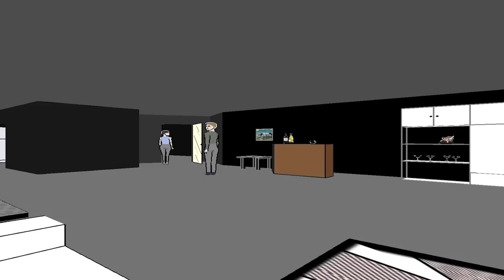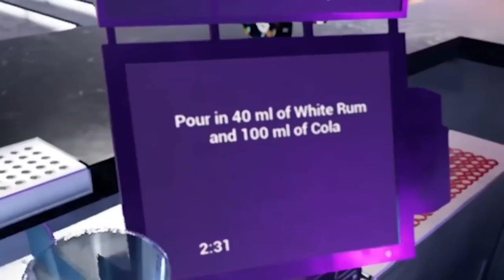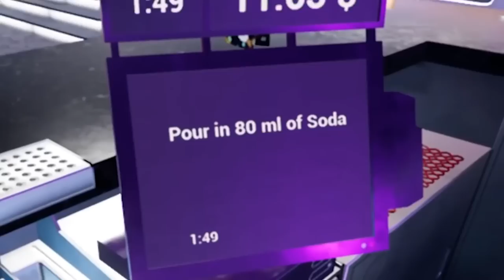Your favorite Kevin moments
These are some of the favorite moments proclaimed by you

Special thanks to channel donors:
slump sloth
SOGGY SAMMICH

Special thanks to channel members:
caitlin
Joe Jensen
Jake The Robot
Syrph
The Wonky Donkey Supporter
Suda Falls